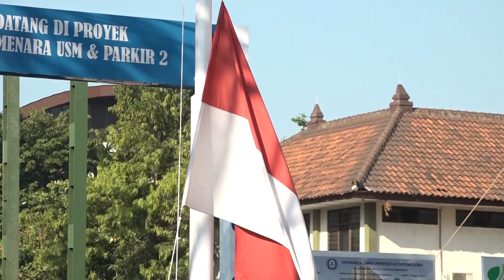USM Gelar Upacara Hari Kemerdekaan RI ke-74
Produksi USMTV 2019